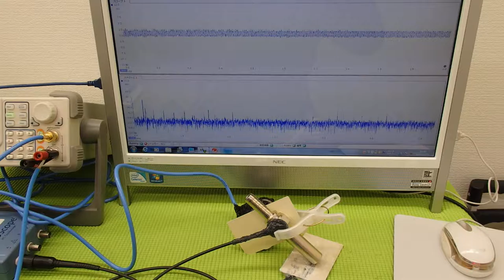超音波の発振制御技術実験 ultrasonic-labo